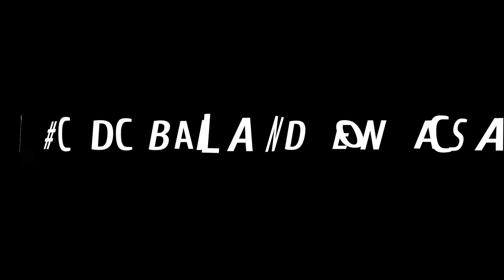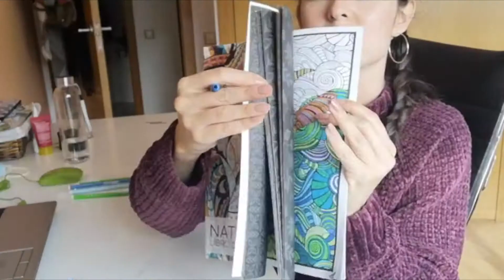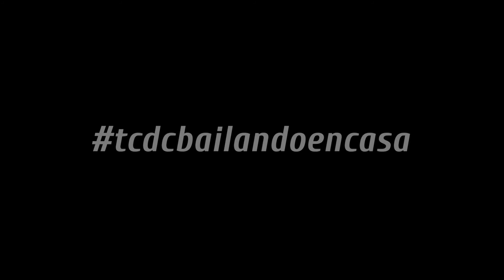tcdcbailandoencasa - MIRA ADENTRO - The Community Dance Center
¡FELIZ DÍA INTERNACIONAL DE LA DANZA!

Queremos compartir con vosotr@s que hemos estado haciendo estos días al ritmo de la nueva canción de @srwilsonofficial

¡MUCHAS GRACIAS A TOD@S! ¡YA QUEDA MENOS PARA PODER VERNOS TOD@S DE NUEVO!